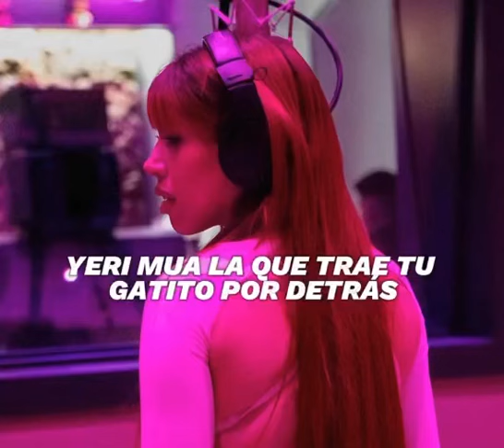Yeri Mua - Y Ustedes Llorando - Audio